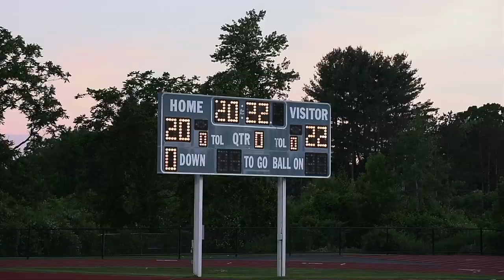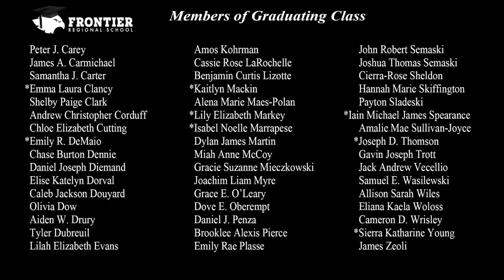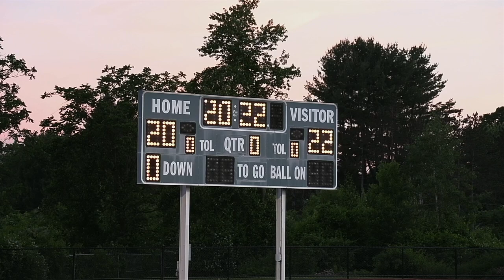Frontier Regional School Graduation 2022